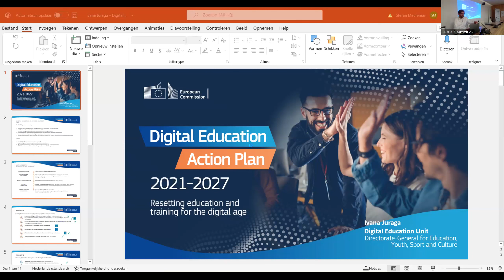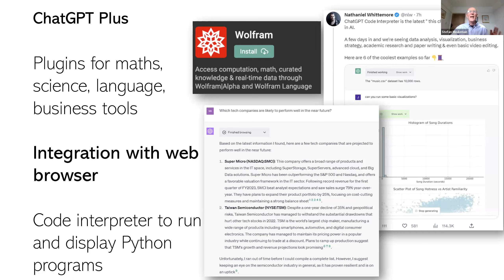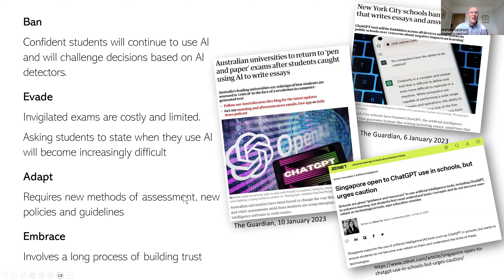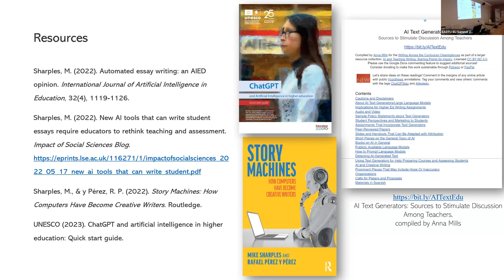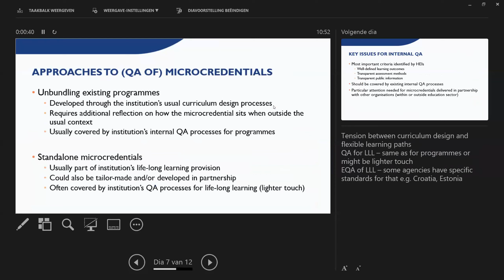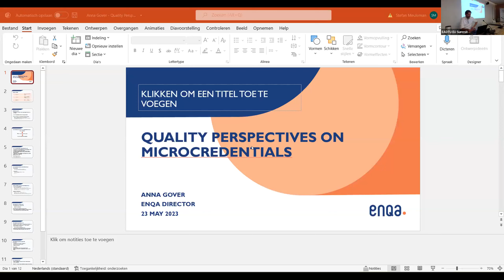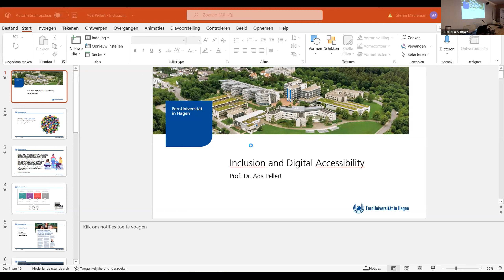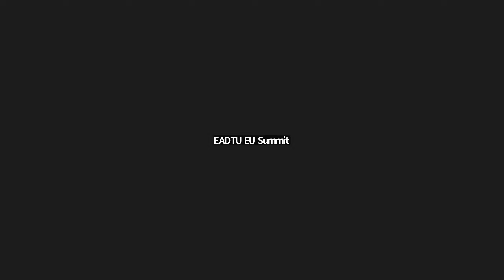EADTU-EU Summit 2023